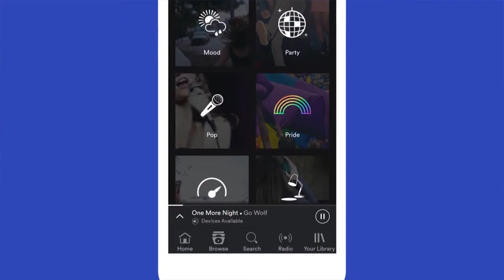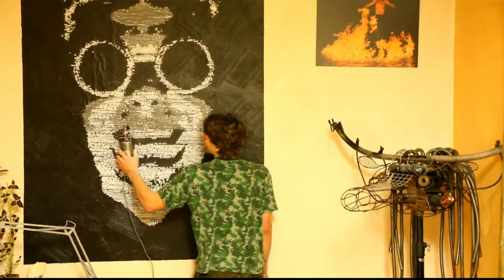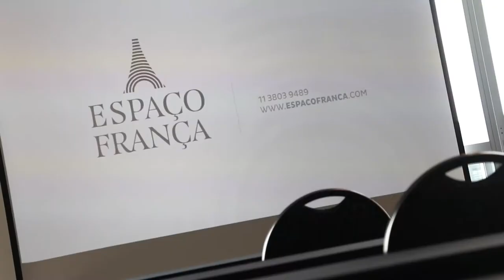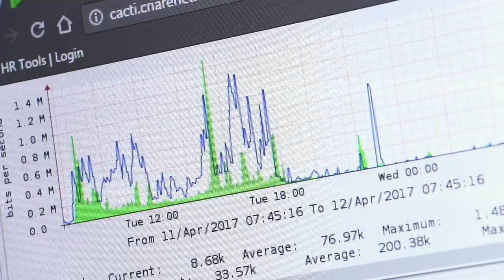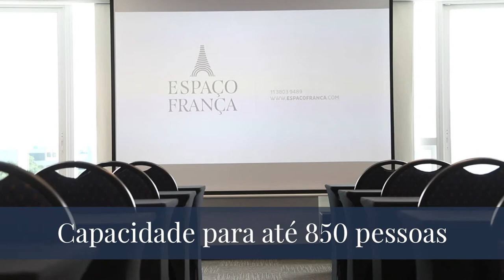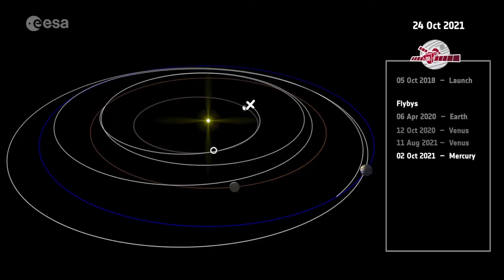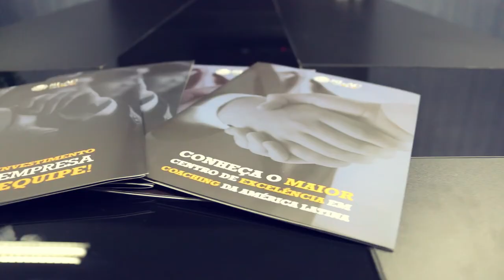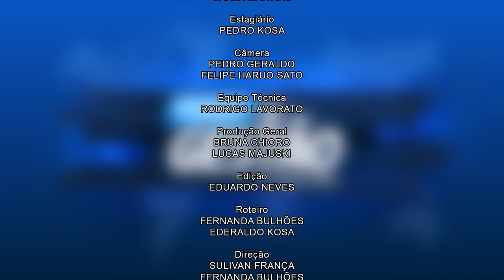#021 - Programa Foco & Gestão com Sulivan França - 02/09/2017